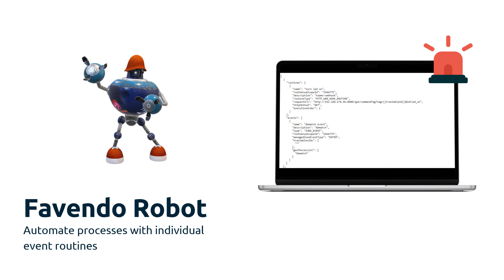Favendo Modular RTLS Suite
With the Favendo Modular RTLS Suite, companies can optimize their operations, increase efficiency and improve security. It gives you also maximum flexibility when it comes to real-time tracking and locating. Our software modules allow you to extend or limit your RTLS at any time and they can be combined according to your requirements, providing a comprehensive solution for all possible RTLS usage scenarios.